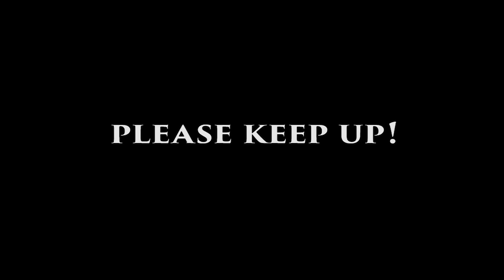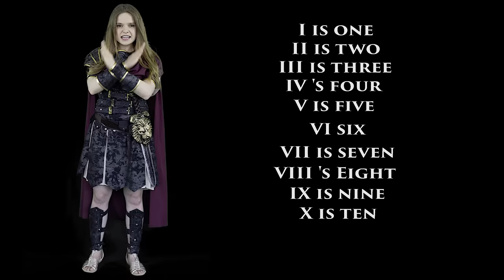Roman Numerals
Support SSA and buy our Album available on our website and iTunes . :)